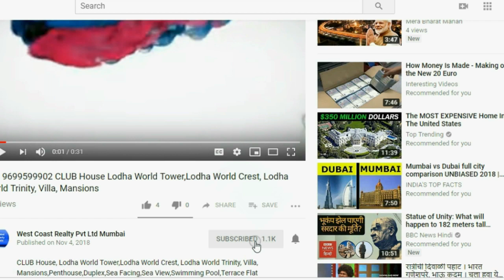📞 KAMOTHE-1BHK 2BHK Villa Group Bhaveshwar Secotr 25 Kamothe Khandeshwar, Navi Mumbai